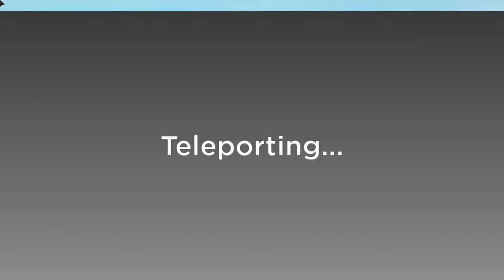Roblox Ep 41(Fighting the Zombies)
In this video, I am playing a roblox game called Tower Defense Simulator, it is a very fun game and my brother and I will be continuing the game. I hope you enjoy!
Song Creator: RetroVision
Intro Creator: Samhomfx
Song Creator: The Brig